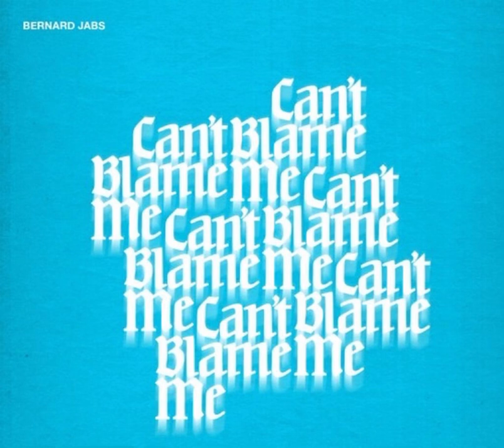Bernard Jabs - Can’t Blame Me